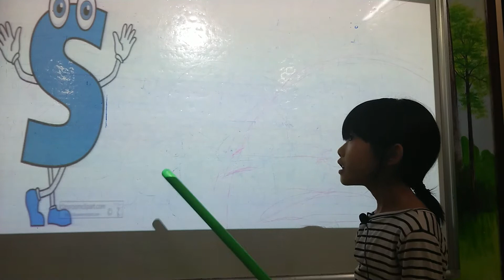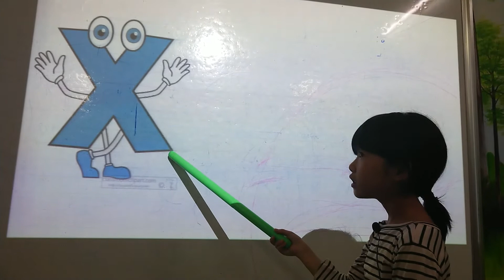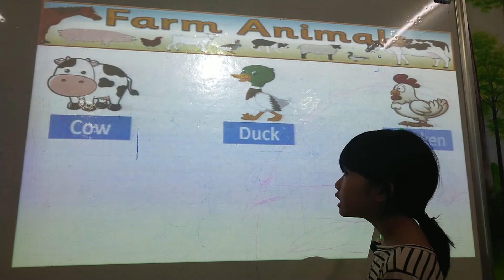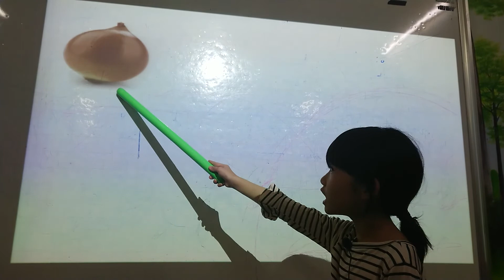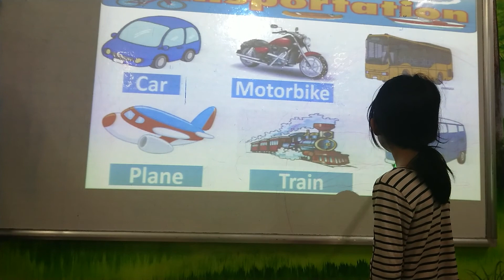Anh Thư PN1B22